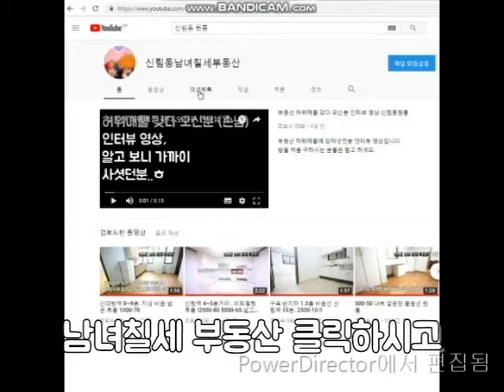신림역 .신축급 넓은방 1000-60